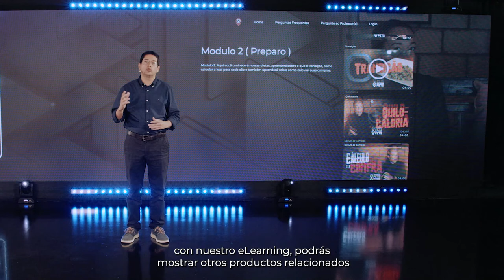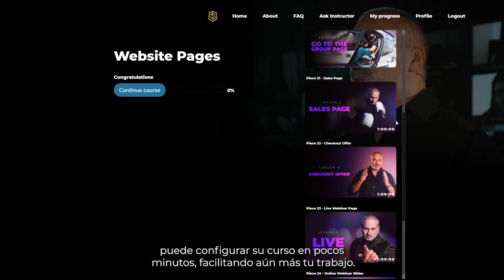Builderall 5.0 - El Nuevo 'Elearning' - Genera Ingresos por Internet